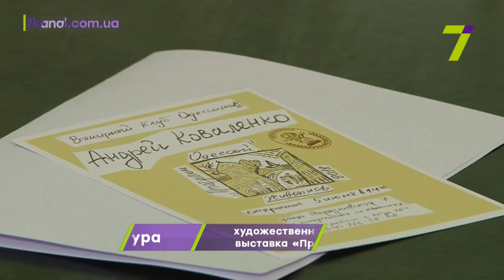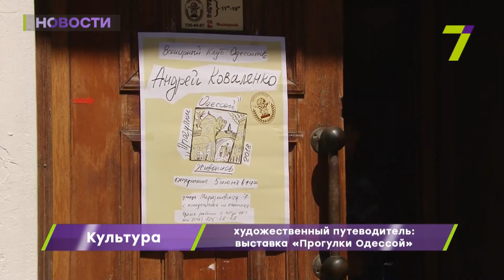Художественный путеводитель: выставка «Прогулки Одессой»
Во Всемирном клубе одесситов открылась выставка художника Андрея Коваленко.

У каждой картины своя история и оригинальный сюжет. На холстах изображены уличные музыканты и споры футбольных фанатов перед матчем. Андрей Коваленко – художник-экспрессионист. Он пишет людей, улицы, города и даже целые события.

Со своими работами художник объездил едва ли не всю Украину. На его счету около полусотни выставок. Во Всемирном клубе одесситов свои картины он представил во второй раз. Выставка «Прогулки Одессой» работает до конца месяца.